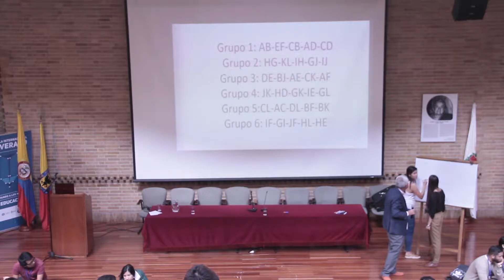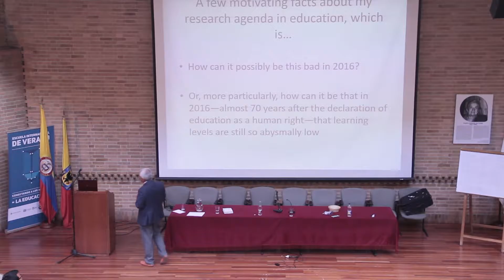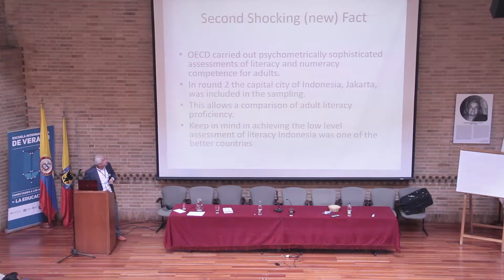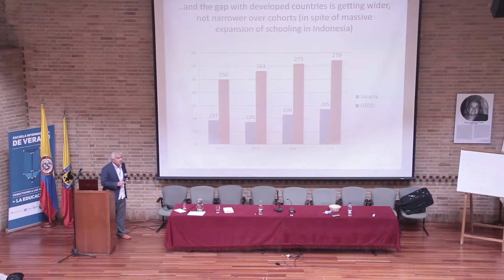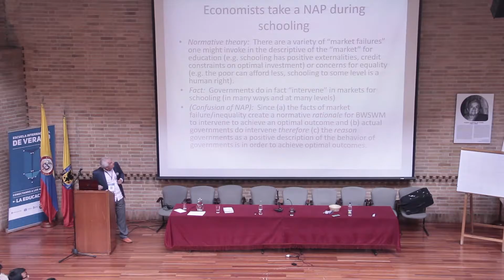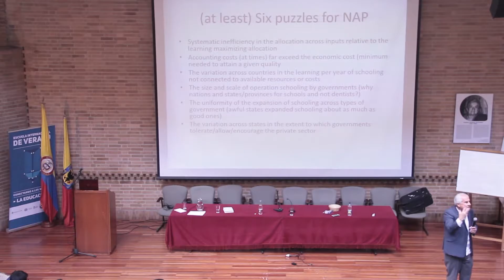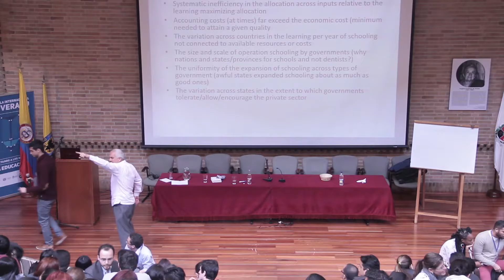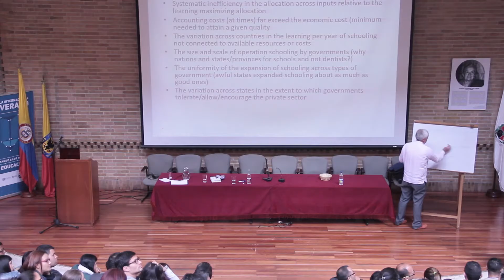Lant Pritchet - EIV2016